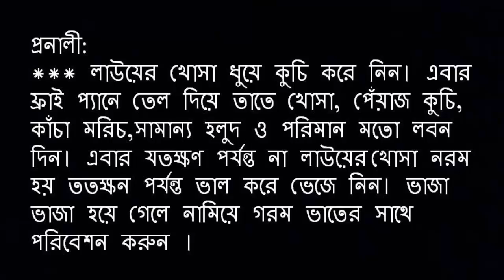লাউয়ের খোসার দুই পদ